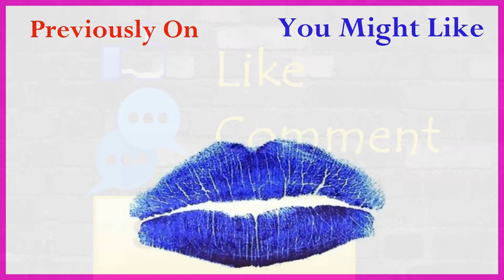You Won !!! | 1K Giveaway Winner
Sign Up For Notifications By clicking the Bell

New here??? Check These Out !

Stalk Me (Not Really)

SC: @ShotZ_Phir3d
What do you want to know???

My Name: Semyia
Age:23
Ethnicity: African American
School: Tuskegee University
Cameras: Samsung Galaxy S6 and Coolpix L340